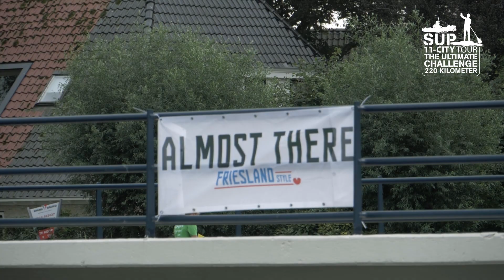SUP 11-City Tour 2018 - Day 1 - Leeuwarden to Sloten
The video of day 1 of the 5 day SUP11 City Tour. This event marks the 10th year, we have 28 countries participating in this world class event.

A paddler starts and goes through a pattern of "battle, die, survive, finish, eat, massage and SMILE!"

Video crew: NHL Stenden / Marieke Sucker / Julija Baranauskaite / Leonie Muller / Wouter Kloosterman / Danny Bouwes